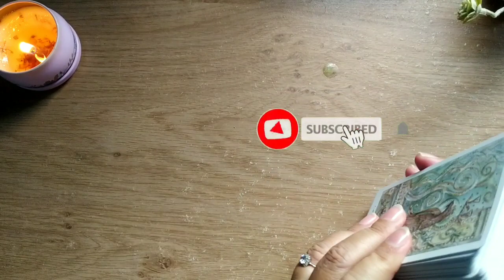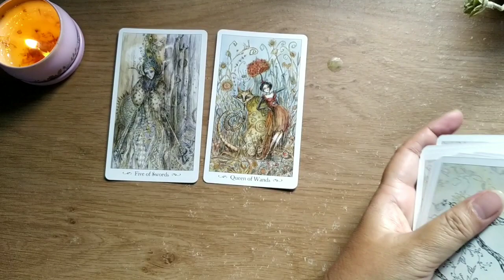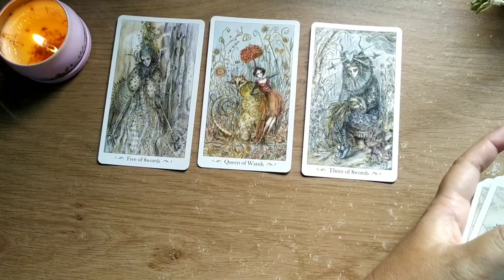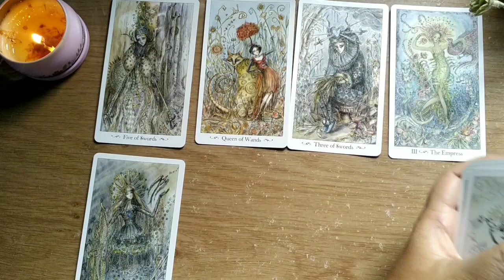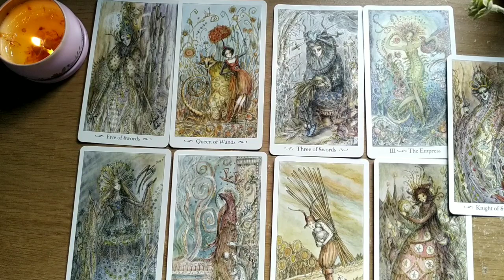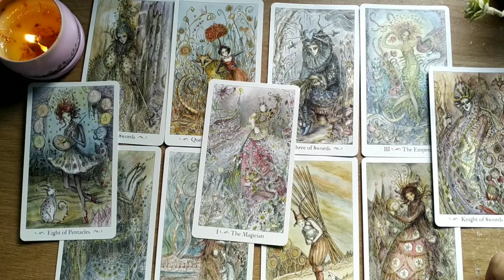Pisces ♓ Ini Yang Mendekat Berikutnya & Membawa ❤. Apakah The One?